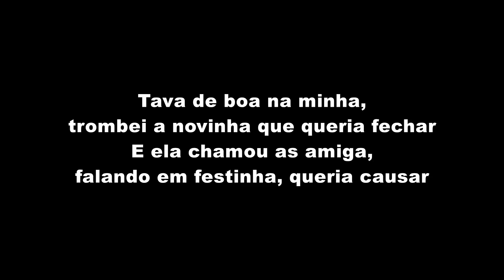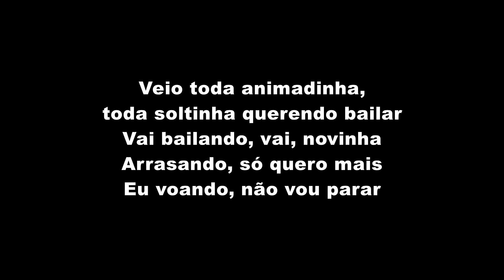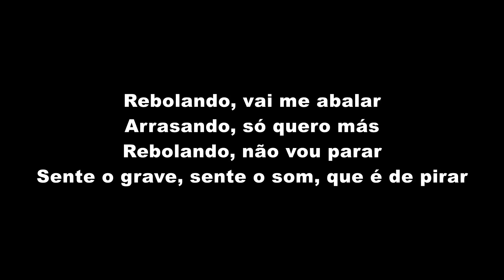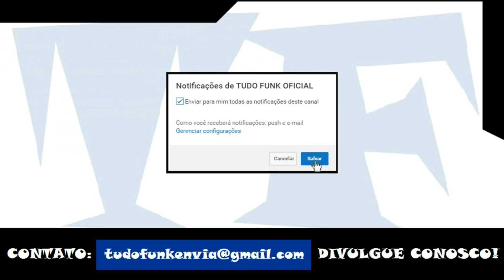MC Pedrinho e Dakillah - Bailando (LETRA)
MC Pedrinho e Dakillah - Bailando (LETRA OFICIAL)

Artista: MC Pedrinho e Dakillah
Produção: TF Produções
Ano: 2018

ATENÇÃO!